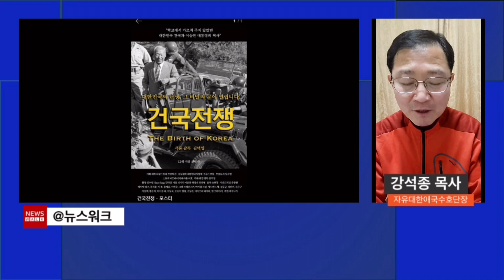3.1 독립운동 정신으로 4.10 총선 승리하자!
#3.1절 #4.10총선